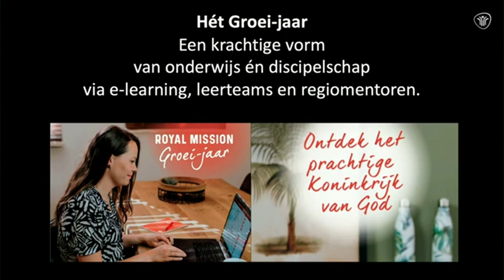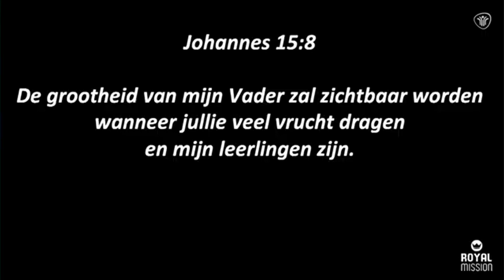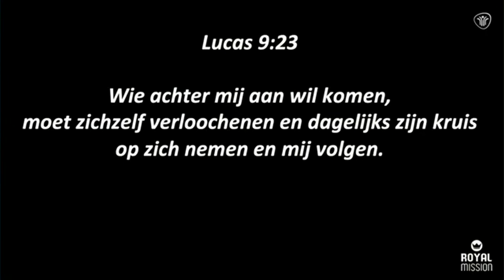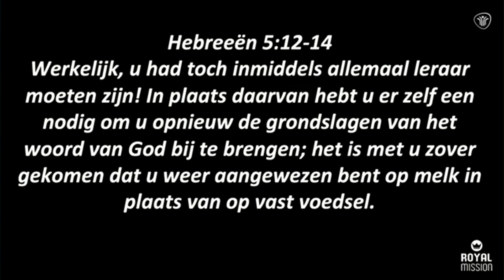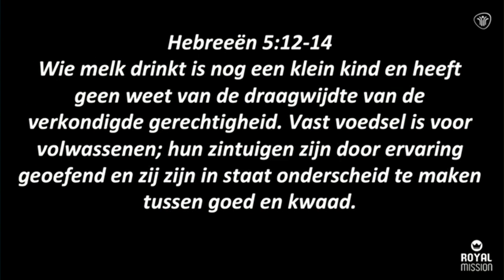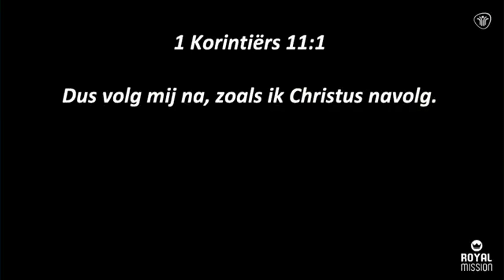20220116 verlangen naar groei Martin Koornstra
20220116 verlangen naar groei   Martin Koornstra